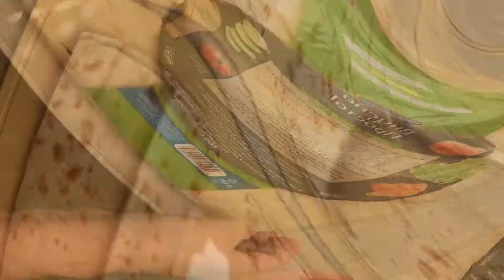5 минут и готово. Чипсы из лаваша.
рецепт приготовления вкуснейших чипсов из лаваша.